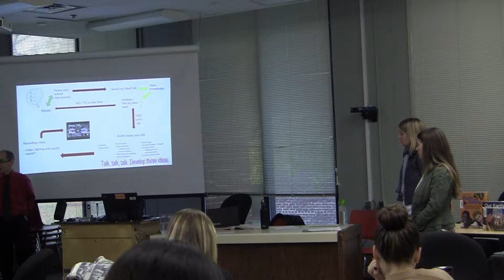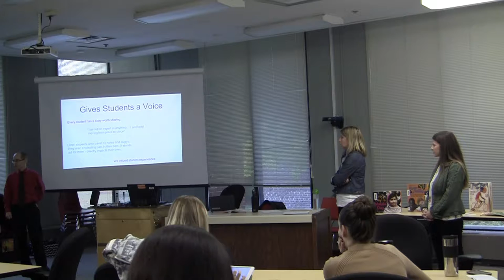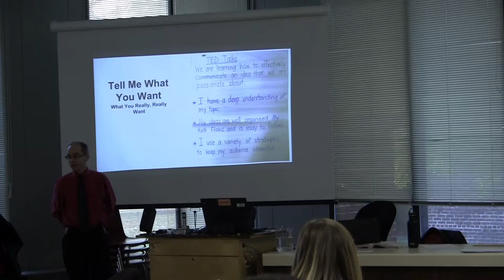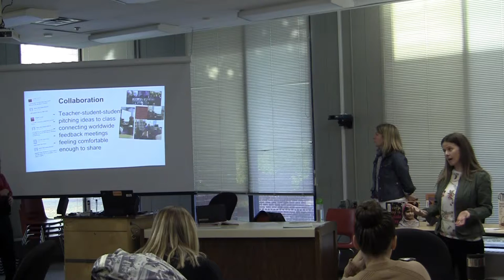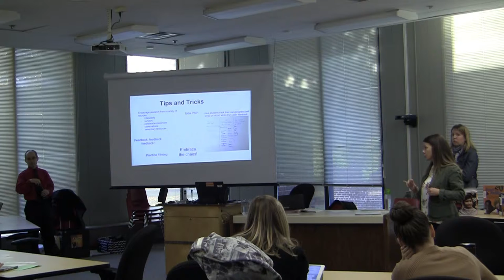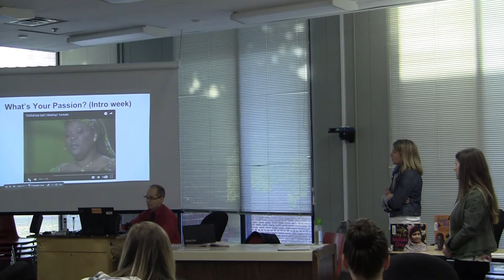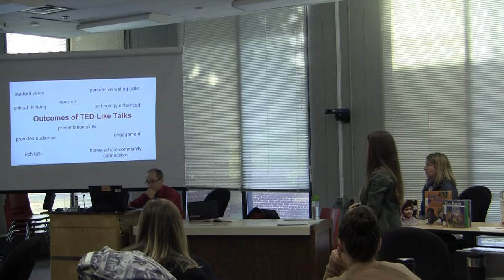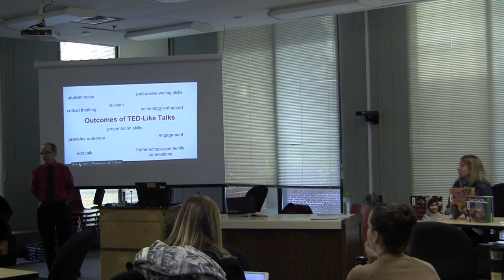DLS TED Ed Youth Clubs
WRDSB teachers Megan Lowe, Angela Rohr and Mark Velle share their positive experiences with  TED-Ed clubs as part of the learning journey.